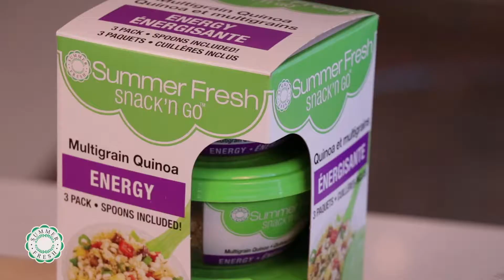Summer Fresh employees are passionate to ShareTheFresh